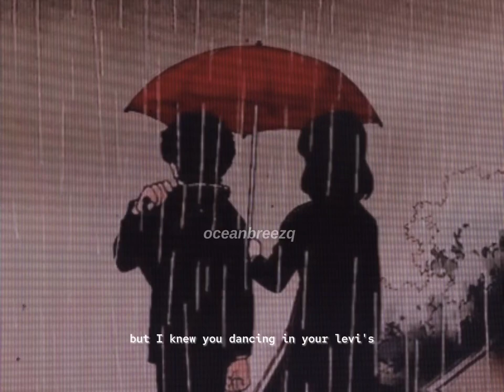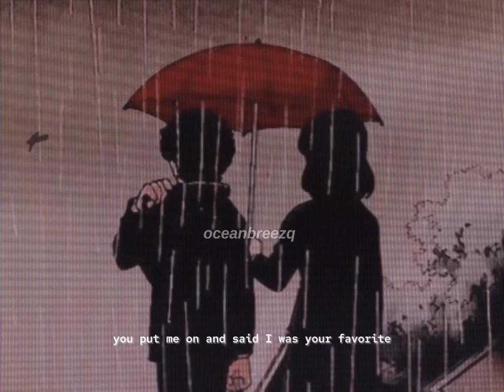taylor swift-cardigan (sped up+lyrics+reverb) // tiktok version